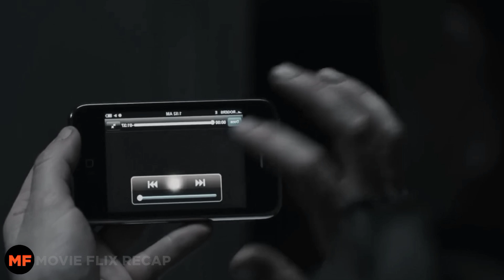Muling Nabuhay Ang Mga Patay At Naging Zombies Na Mabilis Kumalat Sa Lungsod | Movie Recap Tagalog